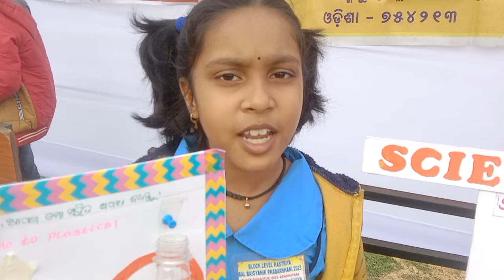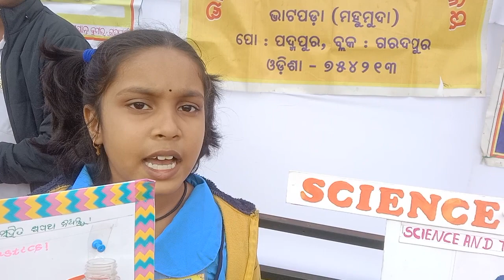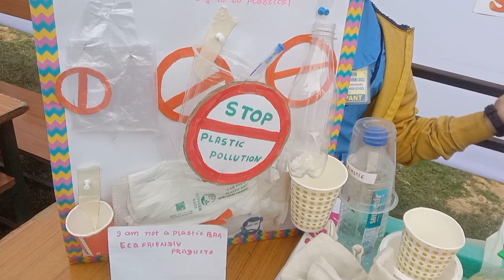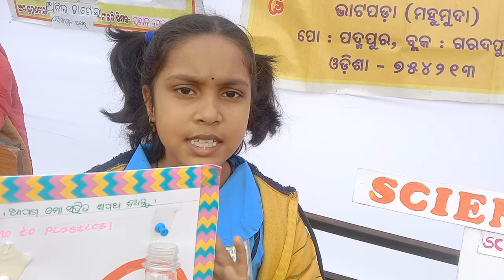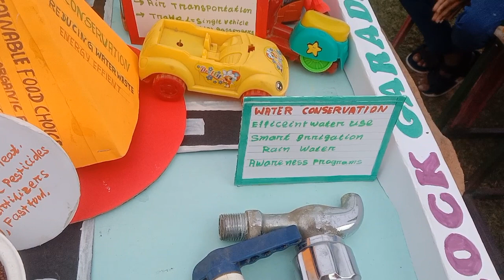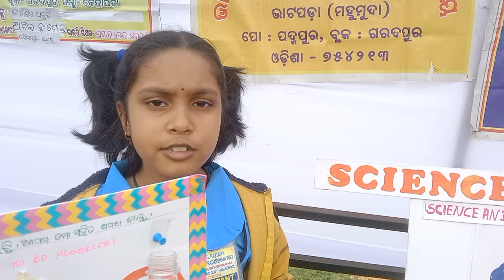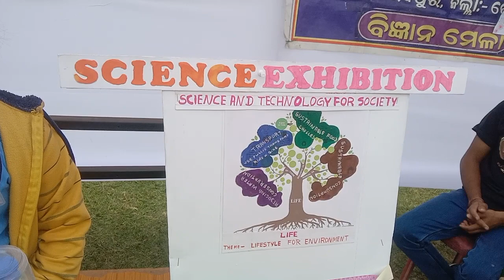Block@level@science exhibition@#2023@1st prize@#